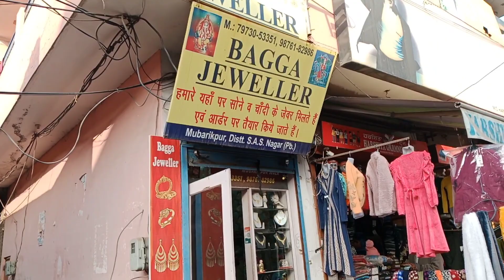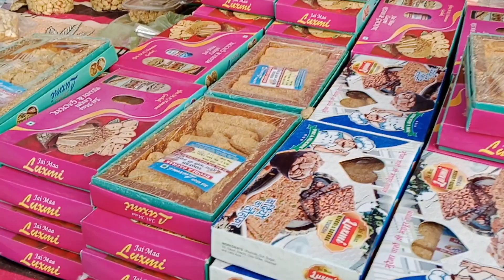डेराबसी की सबसे फेमस मार्केट! मुबारकपुर मार्केट🥀 My New Vlog Hemant Badani Vlog 🥀☃️❤️